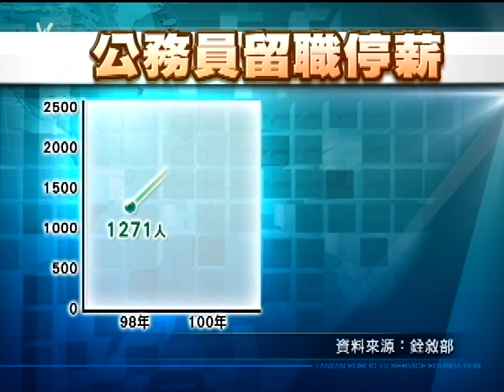20120206 公視中晝新聞 公務員留職停薪 近7成為育嬰假